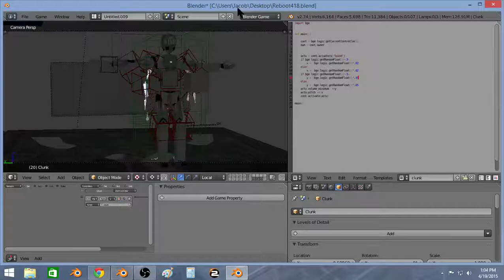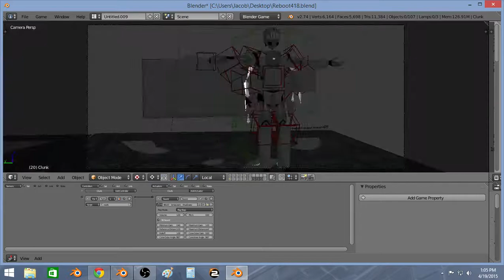Wrectified Clunk Clunk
clunk Clunk CLUNK Clunk clunk